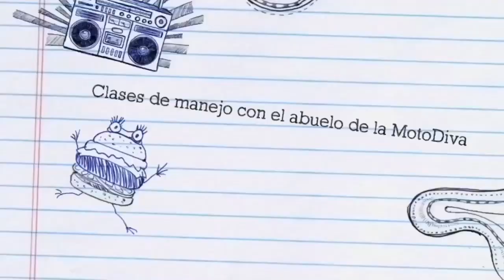Primera vez manejando el Galaxy!!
Les dejo el link directo a mi página en donde me pueden seguir ayudando a viajar y equiparme. Miles y miles de gracias ♥️

MotoDiva 💋 💋